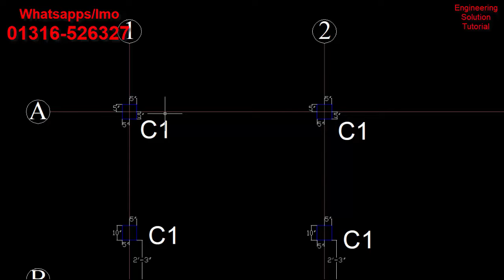১ কাঠা জায়গায় বাড়িটি করুন কম খরচে House Design Bangladesh.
১ কাঠা জায়গায় বাড়িটি করুন কম খরচে House Design Bangladesh.
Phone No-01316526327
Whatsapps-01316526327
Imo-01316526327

 সার্চ
৩ রুমের বাড়ির ছবি
৩ রুমের বাড়ির খরচ
৩ রুমের ২ তলা বাড়ির ডিজাইন ৩ রুমের ২ তলা বাড়ির ডিজাইন
৩ রুমের টিনশেড বাড়ির ডিজাইন
তিন রুমের বাড়ির খরচ
গ্রামের বাড়ির ডিজাইন ছবি
দুই রুমের বাড়ির খরচ
ফ্লাট বাড়ির ডিজাইন
২ রুমের বাড়ির ডিজাইন
৩ রুমের টিনশেড বাড়ির ডিজাইন
৪ রুমের বাড়ির ডিজাইন
৪ রুমের বাড়ির খরচ